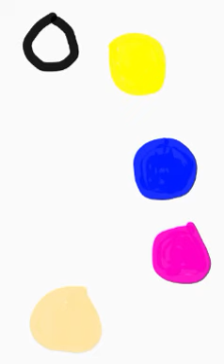fnf pibby retep vinny evil stewie chris and meg symbols circles concept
white - retep
yellow - evil stewie
blue - chris
pink - meg
light brownish - vinny
have a great funkin day superstars